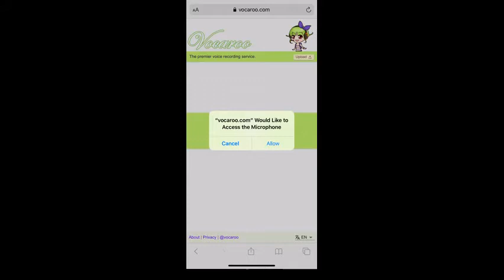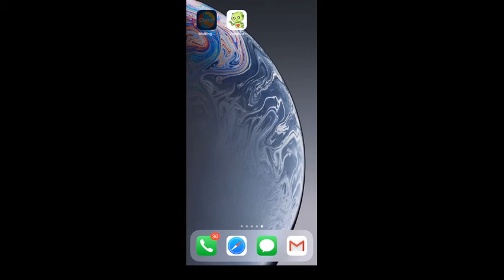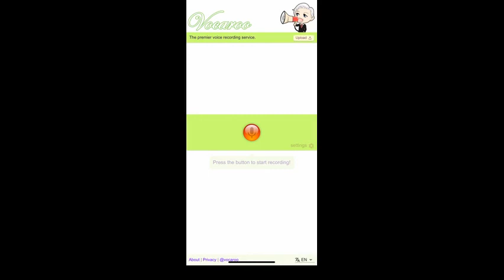Using Vocaroo on Your Phone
Vocaroo on your phone can be used to record voice comments/feedback and easily share them with your students. (Vocaroo can also be used similarly from your computer)